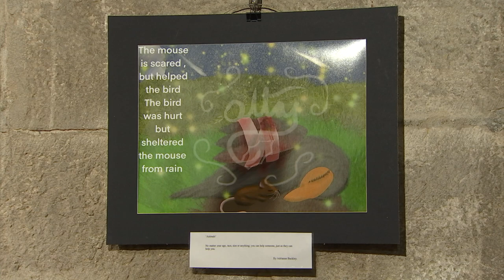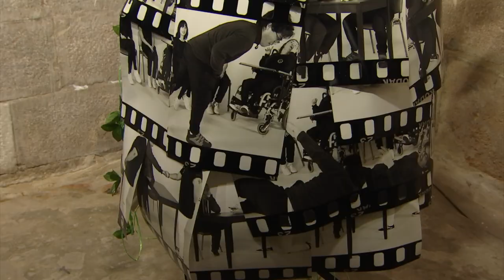Youth Service hosting an art exhibition in support of Children's Mental Health Week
The Youth Service is hosting an art exhibition in support of Children's Mental Health Week. The theme is “Growing Together”: children and young people having opportunities to grow emotionally and find ways to help each other develop.